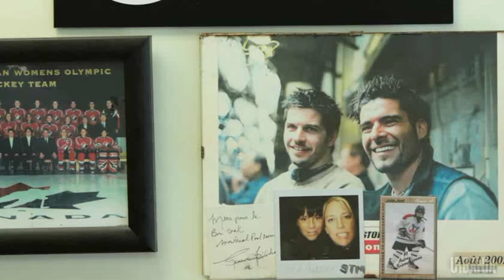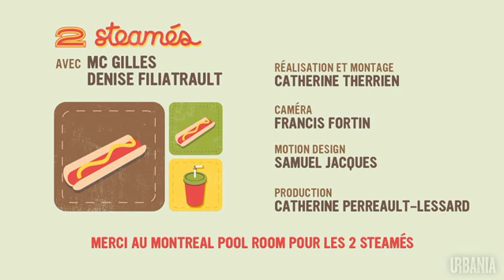2 steamés avec Denise Filiatrault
Du haut de ses 80 ans, Denise Filiatrault songerait-elle à quitter le théâtre pour la politique? La réponse, autour de deux steamés.